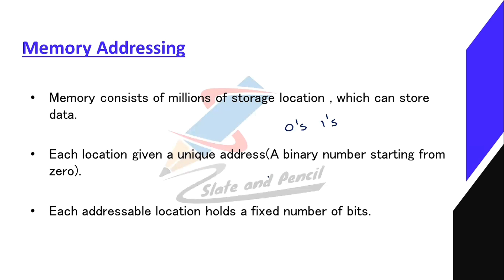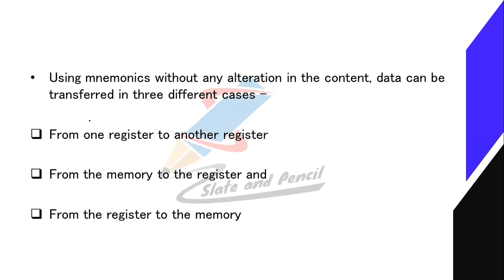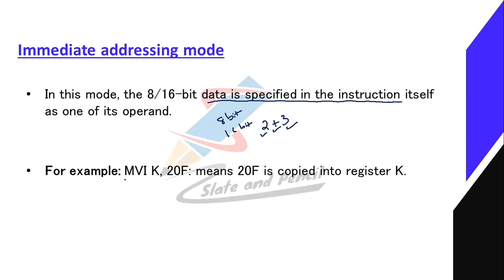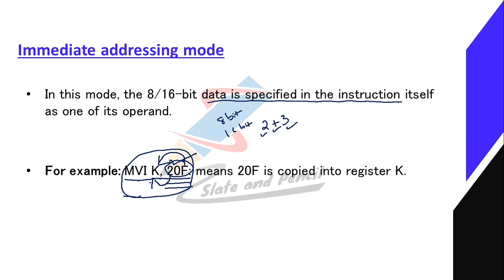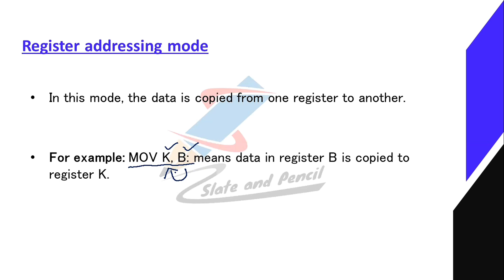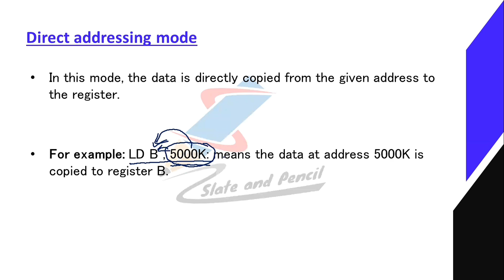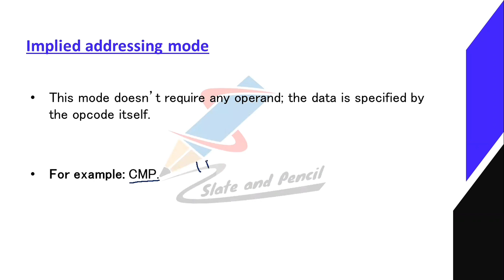Memory Addressing|Addressing modes|Microprocessors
Course Number: 20
Contact Hours per Week: 4T
Number of Credits: 4
Number of Contact Hours: 64 Hrs.
Course Evaluation: Internal – 20 Marks + External – 80 Marks
Objective
• To understand internals of Microprocessor.
• To learn architecture of 8085 Microprocessor
• To learn instruction set of 8085 Microprocessor
• To learn how to program a Microprocessor
Prerequisites
• Basic knowledge of Computer.
Course Outline
General architecture of computer, Introduction to Microprocessor, Memory classification,
Introduction to 8085,Microprocessor bus organizations ,data bus, address bus, control bus. Memory
addressing, memory mapping. 8085 architecture in detail. General purpose registers and special
purpose registers, flag register -8085 pins and signals.
Assembly language programming basics. Opcode, Mnemonics etc. 8085 instruction set ,Data
transfer ,Arithmetic and Logic, Shifting and rotating, Branching/Jump, Program control.
Addressing modes. Memory read and write cycle.Timing diagram. Instruction cycle , machine cycle
and T-states.Types of I/O addressing. Simple programs.
 Types of programming techniques looping, indexing (pointers),delay generation. Stack in
8085, call and return Instructions. Data transfer between stack and microprocessor. Subroutine and
delay programs. Interrupts in 8085. Interrupt driven programs. Interfacing - Programmable
peripheral devices - 8255A, 8254, 8237.
Course Number: 20
Objective
Prerequisites
Course Outline
8085, call and return Instructions. Data transfer between stack and microprocessor. Subroutine and
Introduction to 8086/88 microprocessors – overview, 8086 internal architecture. The execution
unit, BIU, Registers, Flags, Segmentation, physical address calculation, addressing modes.
Text Books:
1. Ramesh S. Gaonkar, Microprocessor Architecture Programming and Application with
8085, Prentice Hall
2. Doughles V Hall, Microprocessors and Interfacing: Programming and Hardware, Tata
McGraw Hill
Reference Books:
1. Microprocessor and Microcomputer - Based system Design - M. Rafiquzzman - CRC press
2. A.P Mathur, Introduction to Microprocessors, Tata McGraw-Hill Education
3. The Intel Microprocessors: 8086/8088, 80186/80188, 80286, 80386, 80486, Pentium, Pentium
Pro, Pentium II, III, IV and Core 2 with 64 bit Extensions, Barry B. Brey, Prentice Hall Pearson
5. Microprocessors PC Hardware and Interfacing –N.Mathivanan – PH